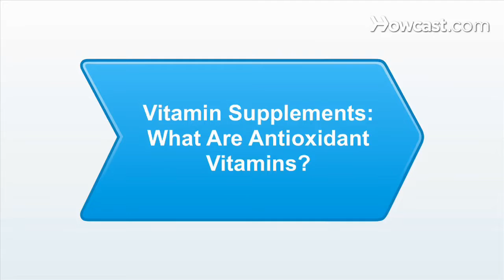What Are Antioxidant Vitamins?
Antioxidant vitamins are vitamins A, C, and E. Antioxidants are a group of compounds which protect the body from the formation of free radicals. Free radicals cause aging, tissue damage, and can lead to disease. Think of an apple. If I took an apple, and I sliced that apple in half, and you just left it there, it would start to brown, right? So, that's what happens in the oxidation process. If you were to dip that piece of apple into say, some orange juice, which contains vitamin C, it would stay white. And that's what antioxidants do in your body. The human body produces some antioxidants naturally, but the best and easiest sources are from foods. Foods that you see here on the table like dark leafy greens, carrots, red peppers, broccoli, strawberries, oranges, nuts. These are all great sources of antioxidants. I would recommend trying to get most of your antioxidants from food. However, if that's difficult, you can consider taking antioxidant supplements. Just be careful because taking too many can lead to overdose and be very harmful for the body.